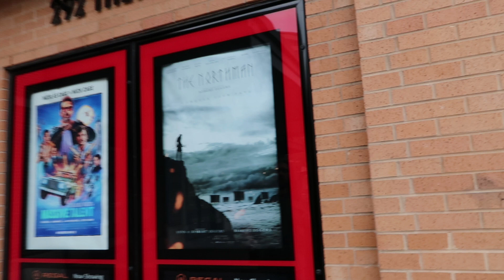Day in the Life: SOUTH ASHEVILLE, NC | DITL Vlog | Mountain Life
Join Kurt & Sara as we take you on a typical day in the life living in Hendersonville, North Carolina, just outside of Asheville, NC and Greenville, SC. As a plant-based couple, we take you with us as we get coffee and sandwiches at P B & Jay’s Café in Fletcher, NC and pizza and salad at Brixx in Asheville, NC. In between, we stop at Bent Creek by the North Carolina Arboretum for a hike along the river. We talk about what we love to do in the area after living here for almost 5 years.